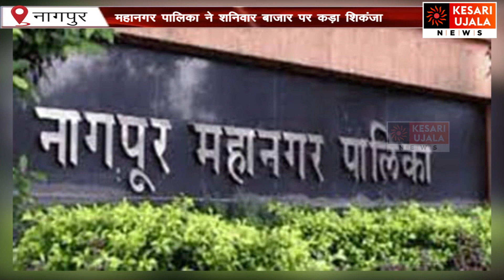शनिवार बाजार पर महानगरपालिका की कार्यवाही